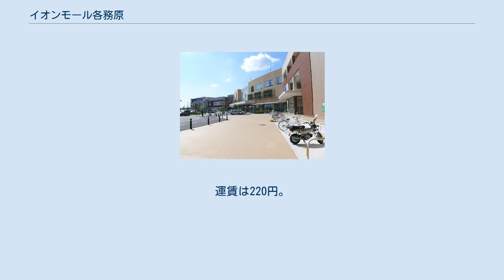イオンモール各務原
イオンモール各務原（イオンモールかかみがはら）は、岐阜県各務原市に立地し、イオンリテール株式会社が開発、イオンモール株式会社が管理・運営を行うモール型ショッピングセンターである。
 2007年（平成19年）7月に「イオン各務原ショッピングセンター」として開業し、2011年（平成23年）11月21日に現行の名称に変更した。
 建物は大本組の施工による鉄骨3階建てで、延床面積は約95,000m2である。
駐車場は5000台収容で、うち20台分はリモコンにより開閉ゲートを操作して入出場する身体障害者専用となっている。
リモコンはモールインフォメーションまたはイオンサービスカウンターで無料で貸出している。
 敷地内には、噴水、公園を設置している。
 2014年（平成26年）2月から北側駐車場（中央カルチャー教室側入口付近）にて増床工事が行われており、同年9月26日に、増床リニューアルオープンした。
増床リニュアル時には、トイザらス、無印良品、名古屋三越が運営するエムアイプラザなどの店舗がオープンした。
 核店舗であるゼネラルマーチャンダイズストアのイオン（旧・ジャスコ）各務原店のほか、230の専門店テナントが出店している。
 出店テナント全店の一覧・詳細情報は公式サイト「ショップ&レストラン」を、営業時間およびATMを設置する金融機関の詳細は公式サイト「インフォメーション」を参照。
 イオン専門店街（手前）と大型専門店棟（最奥） （15店舗・900席、キッズゾーン設置） ※ 快速イオンモール各務原線は2014年9月20日からJR東海道本線・高山本線 岐阜駅、名鉄名古屋本線・各務原線 名鉄岐阜駅より運行または延伸している。
運賃は220円。